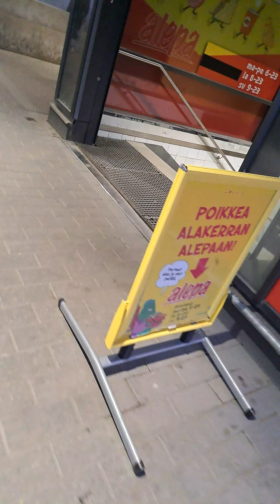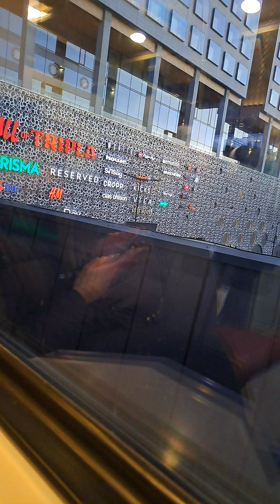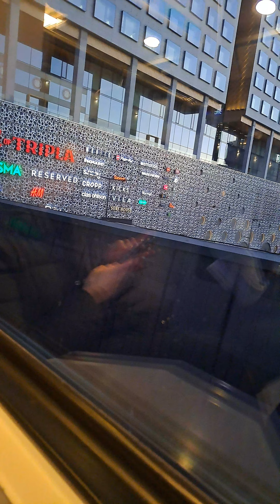18. huhtikuuta 2023